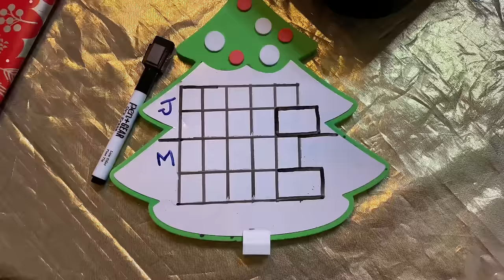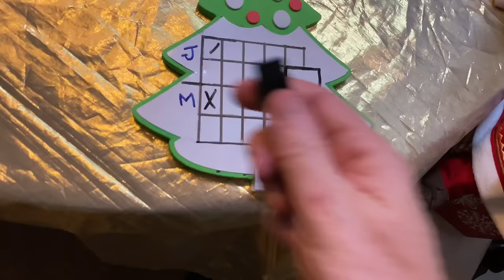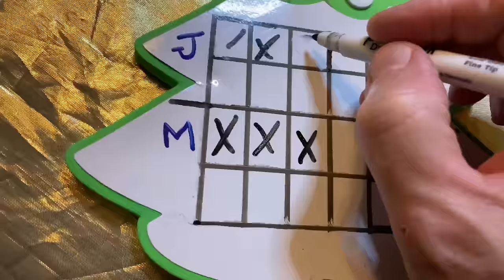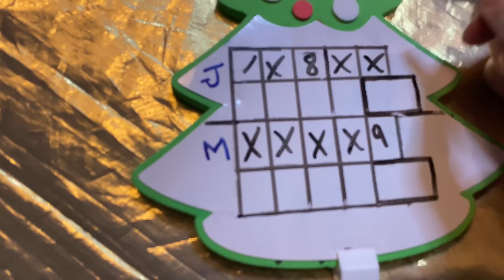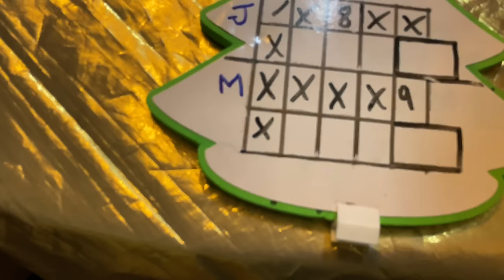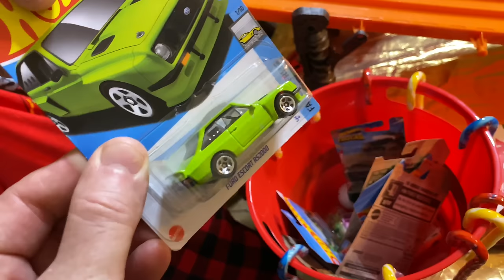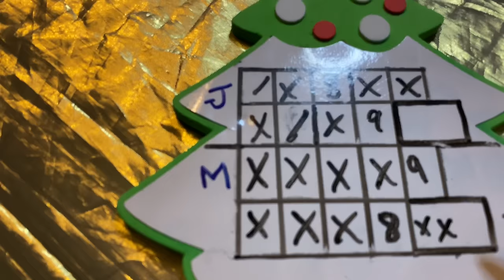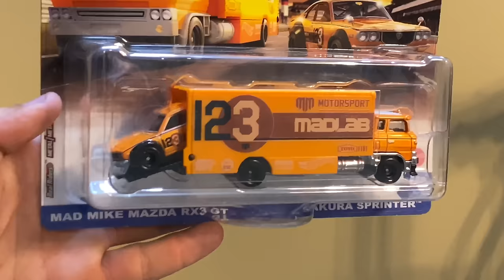HOT WHEELS "BOWLING FOR GIFTS" 7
The 7th edition of Hot Wheels Bowling is here. Roll a strike and get a gift. Merry Christmas from us to you!